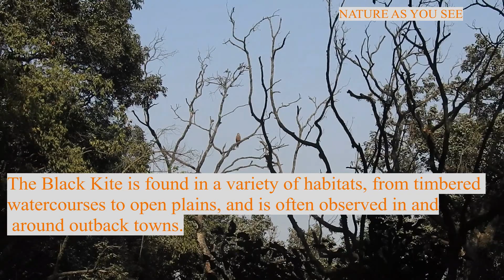Black kite ( Morphology , Identification)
The Black Kite's plumage is similar to other raptors (birds of prey), such as the Little Eagle, Hieraaetus morphnoides, Whistling Kite,Haliastur sphenurus, and Square-tailed Kite, Lophoictinia isura. In flight, however, its long forked tail and almost unmarked underwing make it unmistakable